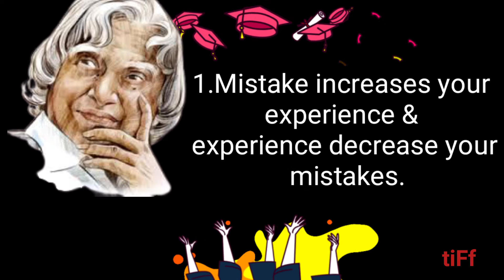Two things make you success in your life .......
motivational Quotes
whatsApp Status And Quotes
Successful Quotes